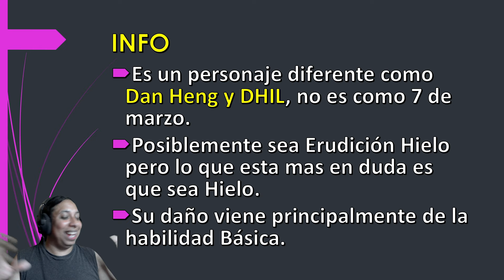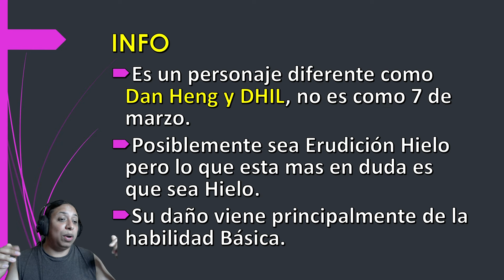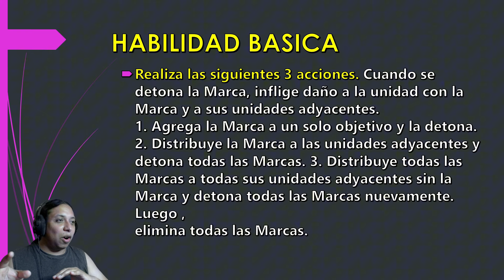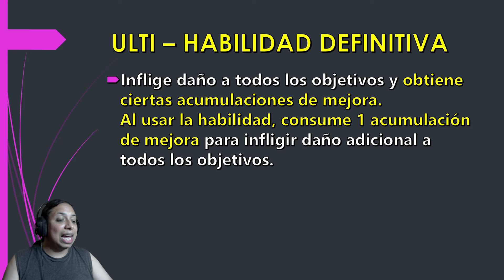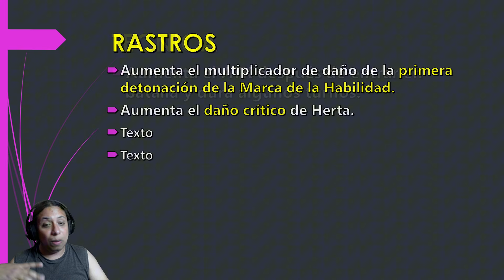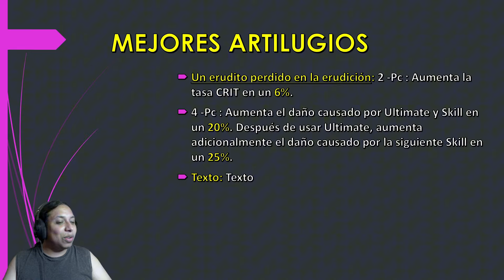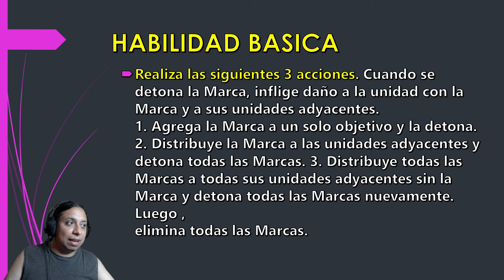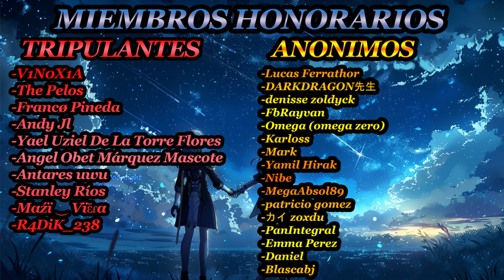❄️​​​HERTA SS❄️​​​🔥POSIBLE KIT DE HABILIDADES🔥HUMO​😶‍🌫️​​😶‍🌫️​​😶‍🌫️​​​ ​| Honkai Star Rail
AHORA PUEDES SER PARTE DE LOS MIEMBROS DEL CANAL!
Si quieres seguir apoyando el contenido y A DEMAS RECIBIR GRANDES BENEFICIOS puedes unirte a los PODEROSOS miembros del canal desde aqui!

Aqui les dejo mi Canal de Twitch donde andare haciendo directos ​😄​

Siganme en Twitter! xD alli ando publicando siempre todos los videos y filtraciones de Genshin😏​

Tambien mi canal de Discord hay por si quieren chismear o platicar 🥰​